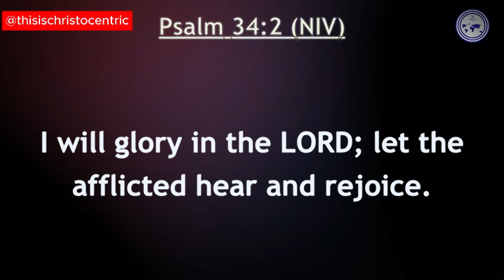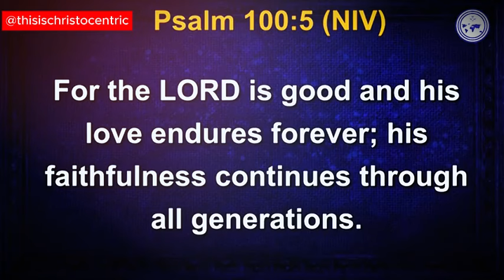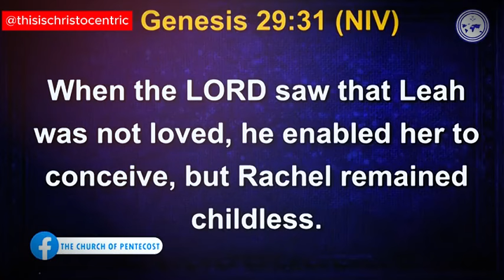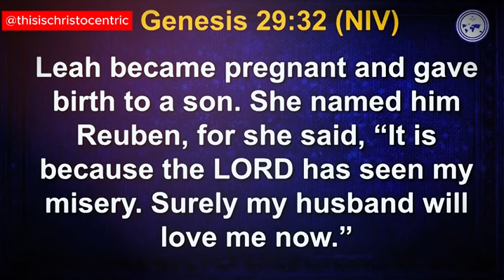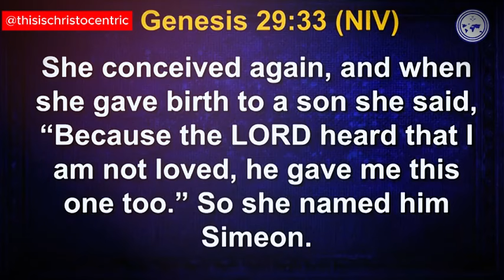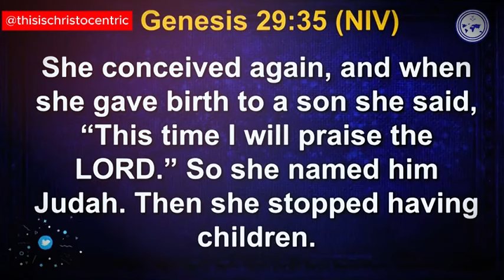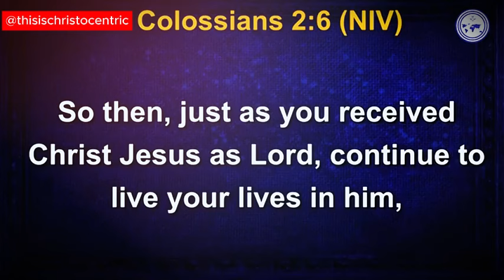Praising God Is A Choice - Apostle Eric Nyamekye